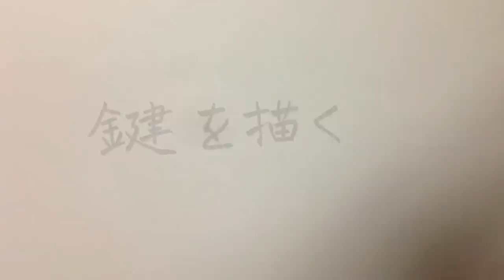Acrylic painting "Padlock" by polka